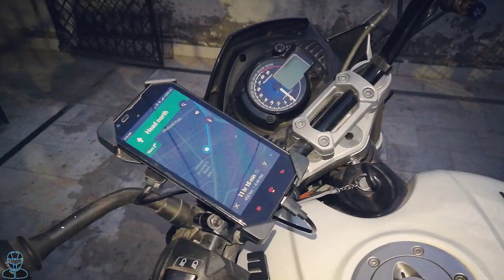Lucknow To Almora Ride | Part 1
It was short and simple ride but what really happened next? changed our mind!